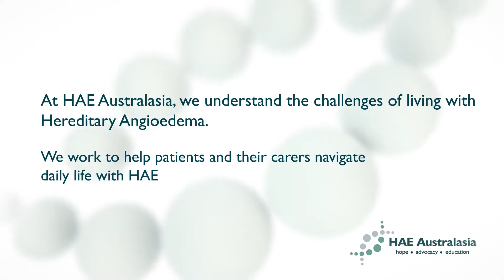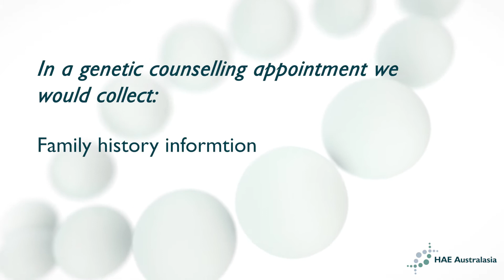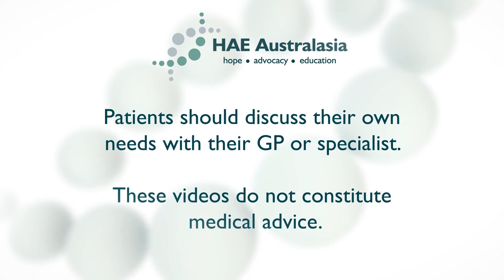Living Well with HAE: The Role of Genetic Counselling with Rebecca McIntosh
Rebecca Macintosh is a certified genetic counsellor with over 10 years of clinical experience, practicing mainly in general genetics.
Rebecca explains the role of a genetic counsellor and how they can assist people with HAE.